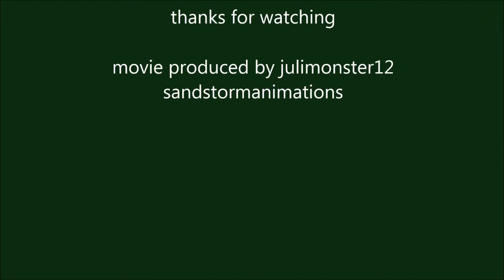Wildlife oil-painting - Daisy van Montfort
Olieverfschilderij van een hert door Daisy van montfort.

daisyvanmontfort.nl